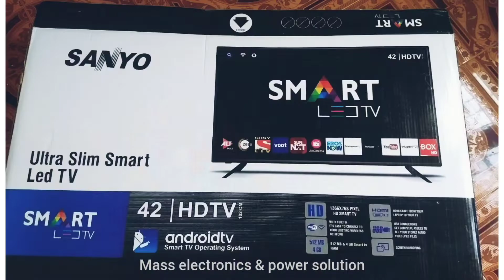LED smart TV Android Normal Size 16" to 65 " Tennur Trichy contact, 9843606088 ,, 7358869606